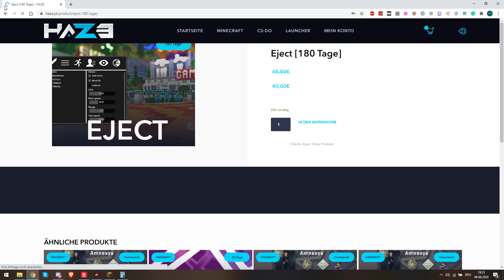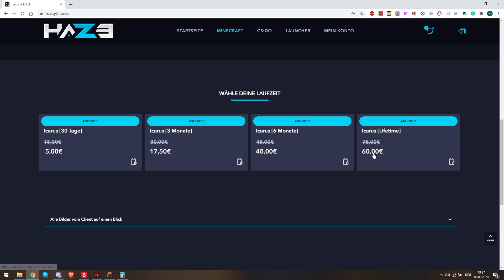Mathestunde mit SubwayZ! - DIE "PREISWERTESTEN" MINECRAFT CLIENTS! - best of Autismuskicks 2020